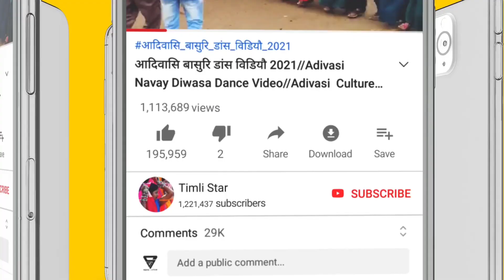आदिवासी रिति रिवाज इंद पुजन अचपय 2022 // Adivasi Dholiya 2022 //Adivasi Dholiya Mandal Dance Video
Welcome To My Timlistar Chenal चैनल में स्वागत है ! हम आपके लिए लेकर आए है मध्य प्रदेश* एवं ગુજરાત* राज्य के विभिन्न जिलों ,गावो ,कस्बों के लोकप्रिय आदिवासी संगीत ,भगोरिया मेला, संस्कृति ,नृत्य,कल्चर,और आदिवासी से जुडी कुछ रोचक जानकारी यहां आपको मिलेगी जिसे देखकर आपको आदिवासीयो की ( दुनियां या संस्कृति मे जाने का मन करेगा ) आप भी अपना वीडियो हमारे चैनल पर डालने के लिए Whatsapp : -  कर सकते है ❗ 🌪👆👆 📱 👇👇🌪 नोट - वीडियो YouTube से Download करके मुझे नहीं भेजे ❗ नोट - आपका वीडियो आपके नाम ,फोटो एव निवास स्थान के साथ अपलोड किया जाएगा हमारा चैनल SUBSCRIBE करने के लिए धन्यवाद ❗ [ LIKE 👍👍👍, SHARE 💌 & COMMENT 📝 ] @ एक तीर एक कमान सभी आदिवासी एक समान @ ' जय हिन्द वन्दे मातरम ' 📽 YouTuber – KavinTomar 👈👍This video is just entertainment Not for any other .Reason Copyright Disclaimer Under Section 107 of the Copyright Act 1976, allowance is made for "fair use" for purposes such as criticism, comment, news reporting, teaching, scholarship, and research. Adivasi Dholiya Mandal Dance Video Alirajpur Jhabua 2021|| Part 1 || Aadivasi dance video fulmal alirajpur, Aadivasi Dholiya Dance in Fulmal Market, aliirajpur mp, Alirajpur adivasi video, adivasi Tribal- Dhol, mandal, Dholiya saund Track jharkali fulmal alirajpur district jhabua 2021
Adivasi_Timli_2021
Adivasi_All_video_2021
Adivasi_Timli_Parul_Rathva 2022
KavinTomar_Timlistar_Chenal gt
Adivasi_Timli_Rathva_old 2022
Adivasi_Mix_Timli 2022
Adivasi_M.p_Timli 2022
Rathva_Timli_2022
Chetan_Bhay_Kanesh_2022
Adibasi_Sadi Video_2022
Adivasi dholiya mandala
Kavin tomar
Adivasi Dulha Dulhan dance video 2022
Adivasu merij